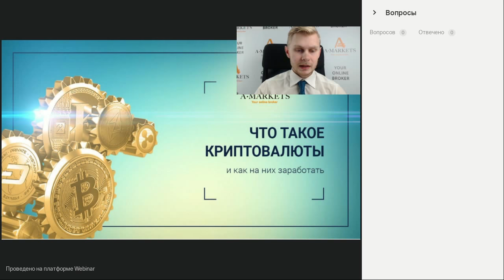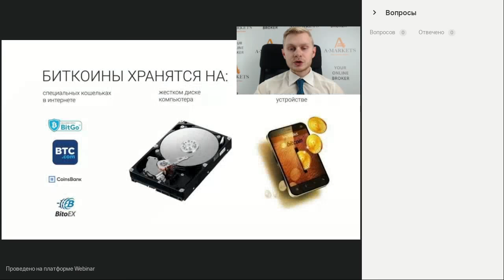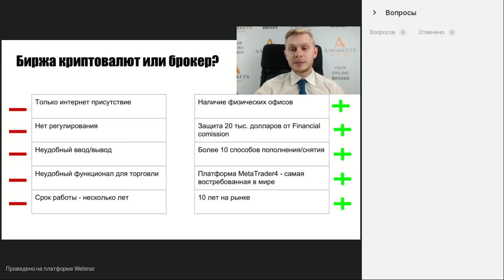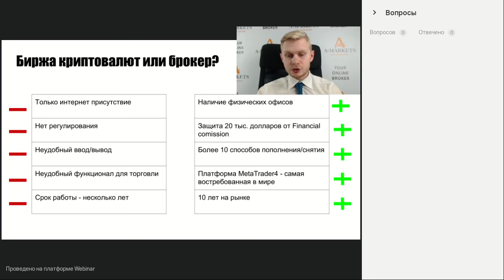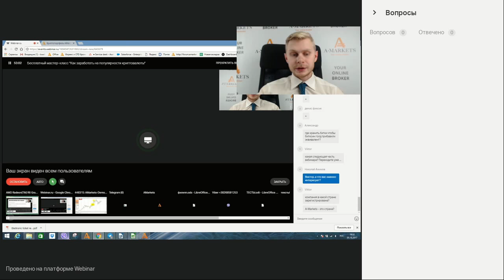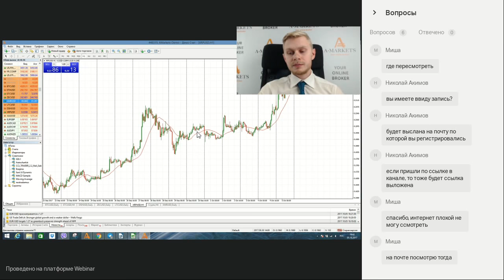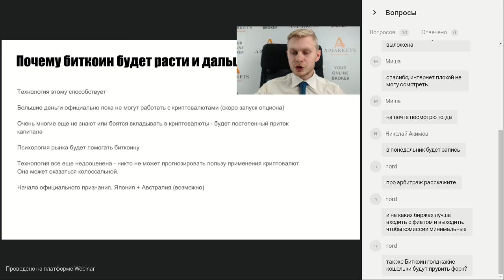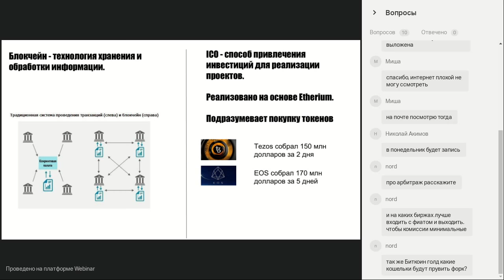Вебинар «Как заработать на популярности криптовалюты» 05.10.2017